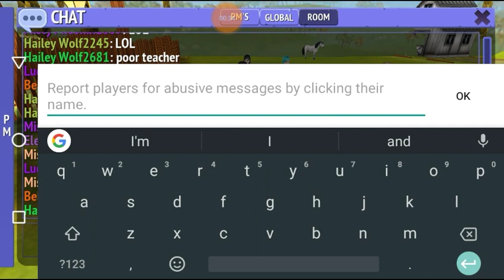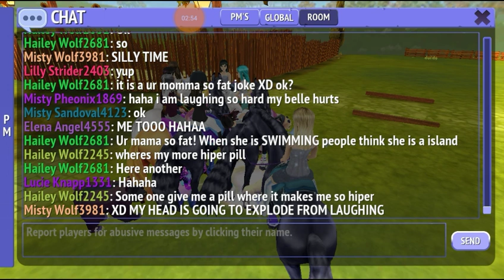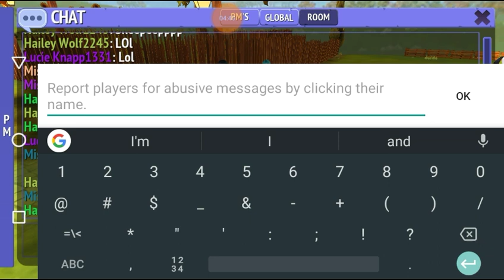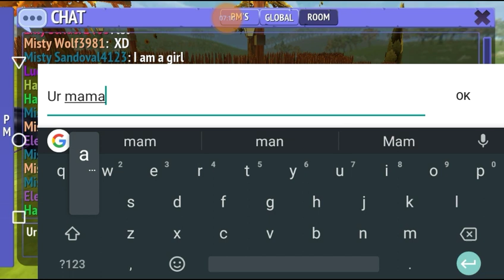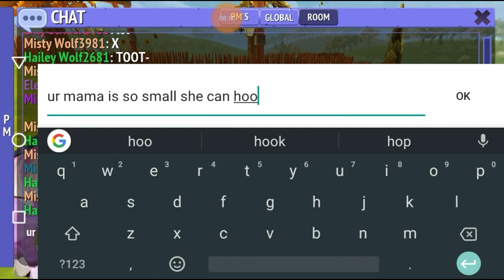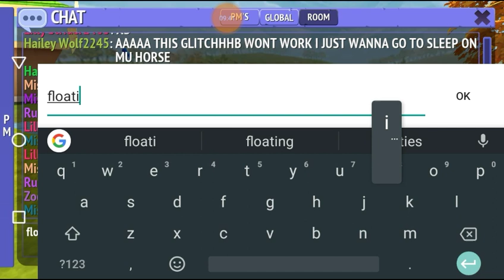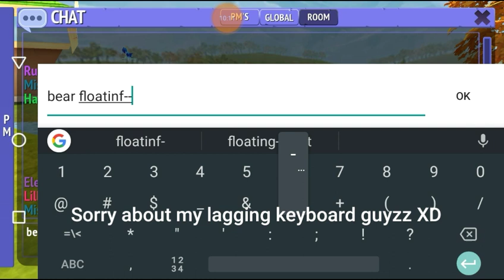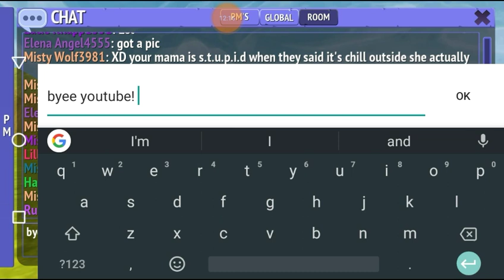Being So Goofy With Only Some of my Gang! 😂 - Elena Angel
HAHAHAA
LAUGHS
SILLY
CRAZY
FUNNY
JOKES
RIDING WEIRD
AND. FLOATING BEAR?? OK THEN?!